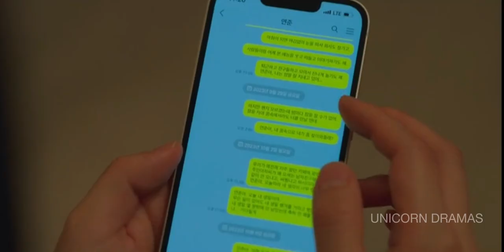ഒരു Time Travel പ്രണയ കഥ || Episode 03|| Malayalam Explanation || UNICORN DRAMAS ||A Time Called You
We make this videos with the intention of educating others in a motivational and inspirational form
Our understanding is that it is in correlation to Fair Right Use, however given that it is open to interpretation, if any owners of the content clip would like us to remove the video we have no problem with that and will do so as fast as possible. Please message as on YouTube or Facebook if you have any concerns.
The people who want to delete the footage (if used one) instead of give as a copyright strike if you can contact us in mail i will remove the content immediately or we are ready to give the revenue that we made from the video because we are spending lot of of time
Transcript
Follow along using the transemot